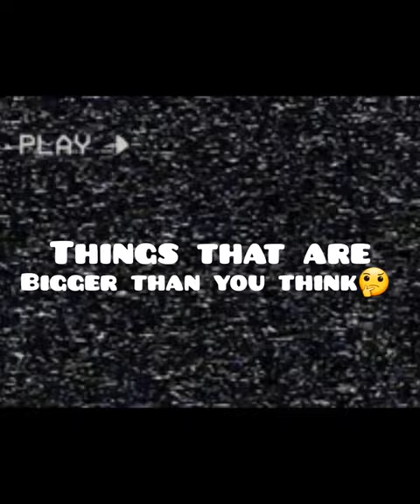blue whale heart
painting,paint,joy of painting,bob ross painting,drawing,the joy of painting,bob ross joy of painting,mountain,coloring,art,happy accident,ocean,twitch,pastel,canvas,wildlife,landscape,happy trees,bob ross